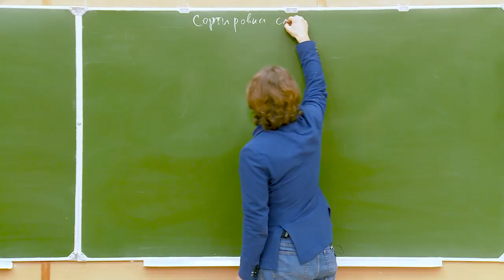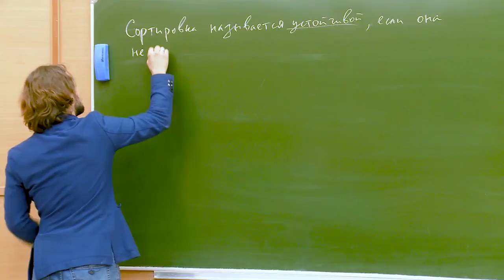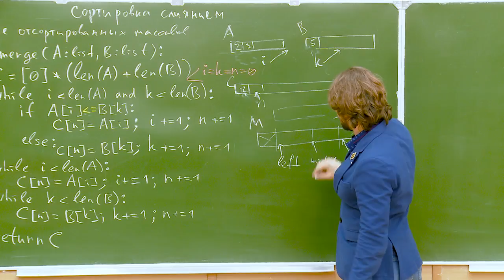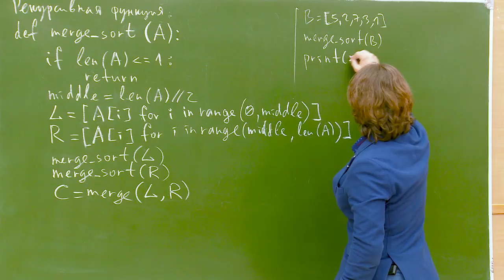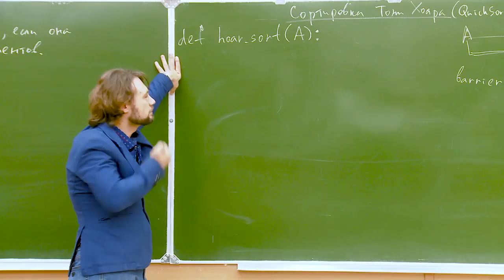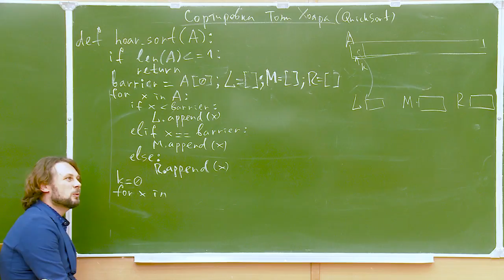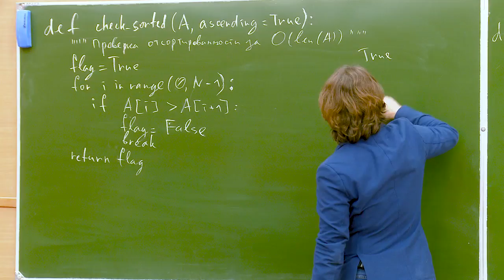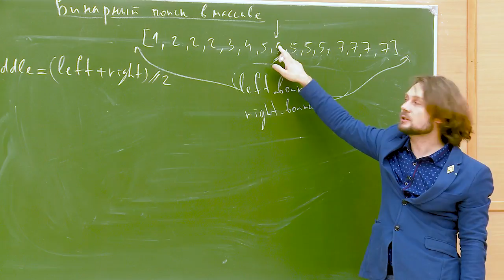Алгоритмы на Python 3. Лекция №9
лектор: Хирьянов Тимофей Фёдорович
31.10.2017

Темы, рассмотренные на лекции №9:
- Быстрая сортировка Тони Хоара (реализация).
- Слияние двух упорядоченных массивов.
- Сортировка слиянием (реализация).
- Устойчивость сортировок.
- Проверка упорядоченности массива за O(N).